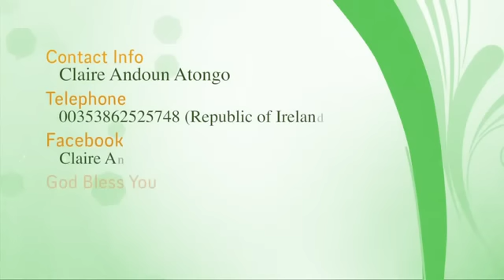My Testimony - Claire Andoun Atongo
Many people want to know how i got saved. I'm here to tell you about my testimony how JESUS delivered me from prostitution, addictions, healed me from blindness and saved my soul from hell. And I also share with you all the encounters I had with the LORD JESUS CHRIST and the WARNING I RECEIVED FROM GOD concerning women. I pray in the name of JESUS as you watch , your life will never be the same. I cover ALL MY VIDEOS IN THE POOL BLOOD OF JESUS, please my brethren watch and share, remain blessed...Alleluiaaaaa